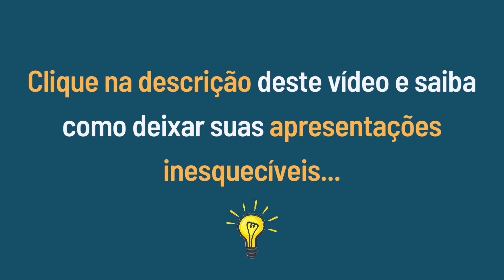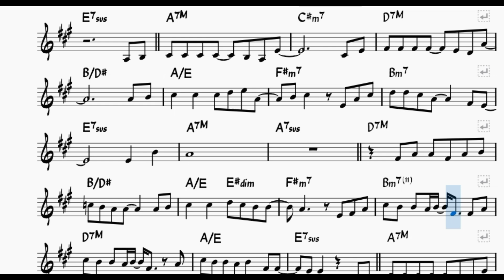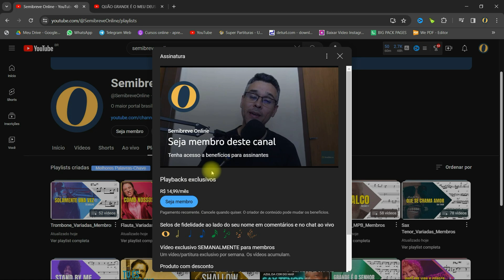JESUS CRISTO MUDOU MEU VIVER | Playback Gospel TROMPETE